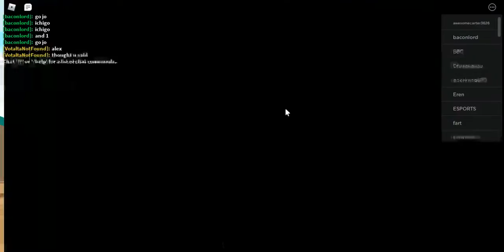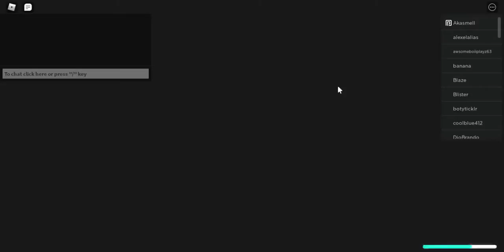all star tower defense ep 6